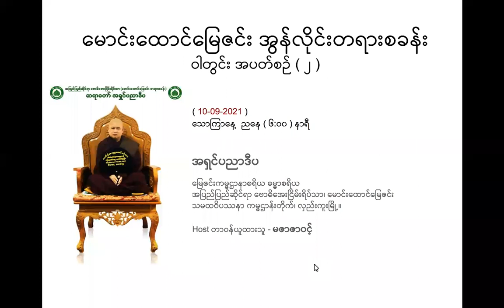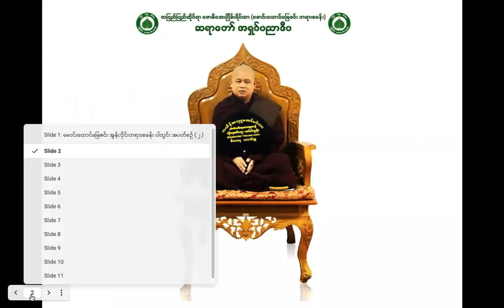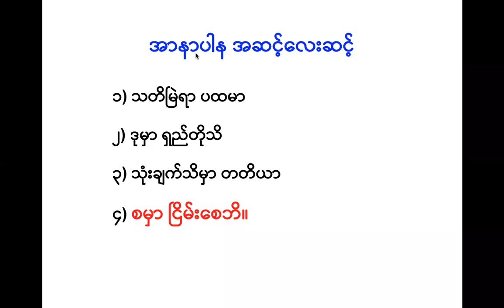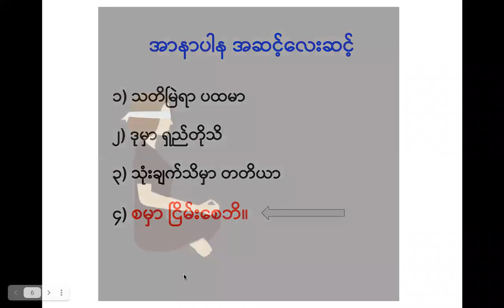အာနာပါန စတုတ္ထနည်း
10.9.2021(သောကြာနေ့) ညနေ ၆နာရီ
ဝါတွင်း အပတ်စဥ် (၂)
အရှင်ပညာဒီပ